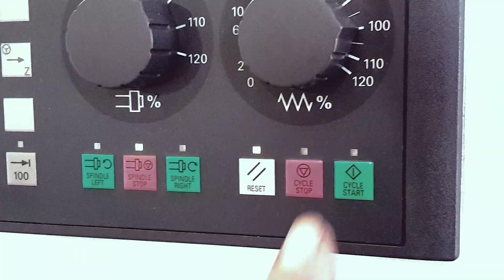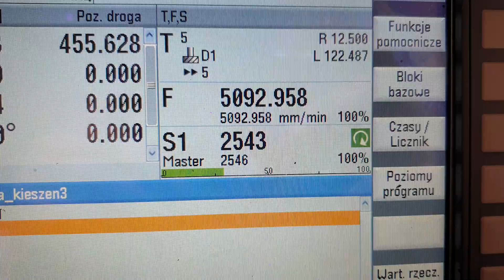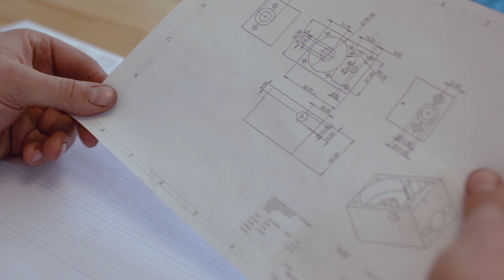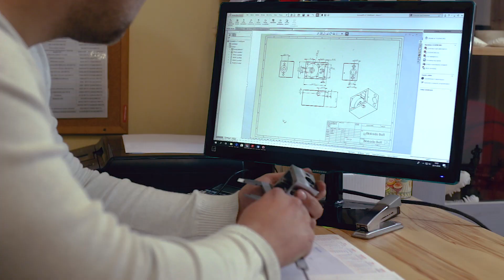Pojęcie czasu, czyli Volumill w praktyce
Wraz z firmą SolidExpert chcemy zaprezentować Państwu jak w miły szybki sposób skrócić obróbkę zgrubną za pomocą modułu Volumill. Narzędzie pracuję na maksymalnej długości skrawania jednak przy małym zaangażowaniu średnicy narzędzia.

Na filmie jest to frez 4 piórowy a jego parametry to 8000 obr, 0.1 mm na ostrze oraz angaż średnicy narzędzia w materiale 12 %.

Dzięki takiej obróbce żywot narzędzia wydłuża się kilku krotne oraz zużywa się jednakowo na całej długości.

Ten moduł nie jest dedykowany dla "ligowych" maszyn cnc, w maszynach które są produkcji chińskiej gdzie nie ma dużej sztywności znakomicie się sprawdza.